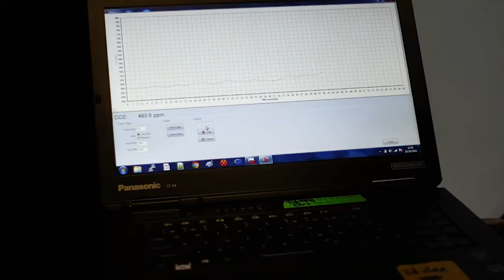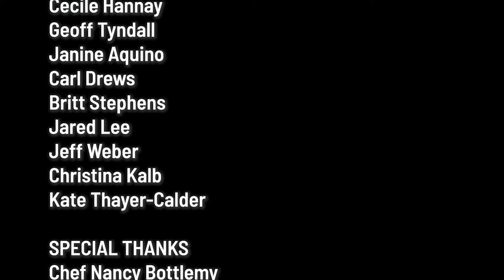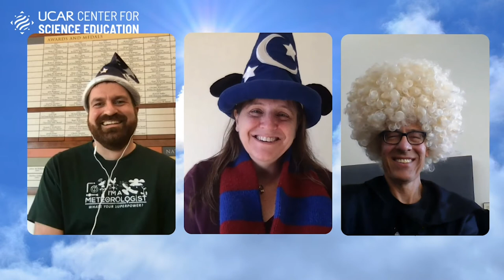Super Science Saturday 2021: Hide-and-Science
Super Science Saturday is a public science celebration that draws thousands of excited and curious people of all ages to the NCAR Mesa Lab to explore science! This event is planned by the UCAR Center for Science Education with support from other UCAR/NCAR/UCP programs and local science education organizations. Join us each fall for a fun day of science!

Learn more about Super Science Saturday and the UCAR Center for Science Education